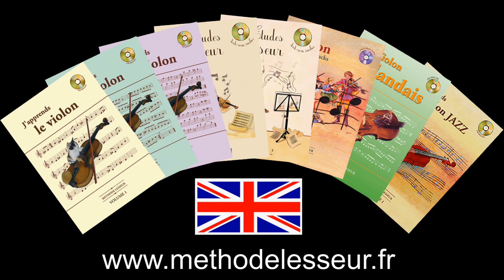55.1 demo VIOLON - Sweeney's 65 - LENT